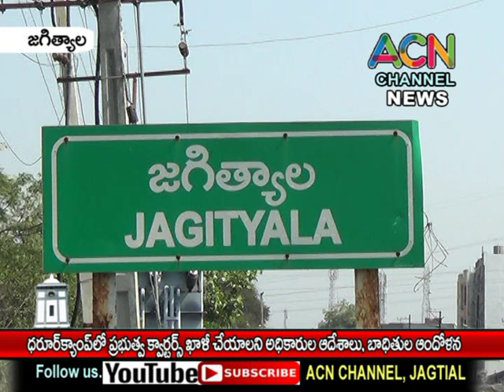జగిత్యాల : ధరూర్ క్యాంపులో ప్రభుత్వ క్వాటర్స్ ఖాళీ చేయాలని అధికారుల ఆదేశాలతో భాదితుల ఆందోళన